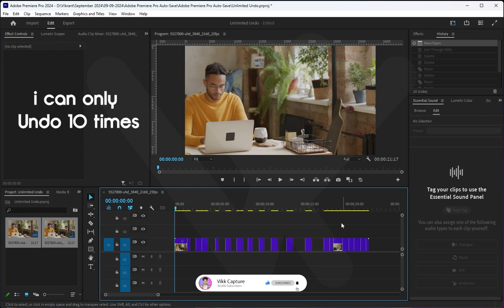Premiere Pro : How to Increase Undo Limit ( Ctrl + Z ) | Unlimited Undo in Premiere Pro | 2024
Thank you for joining me on this creative adventure. Let's make the world a more beautiful and captivating place, one design at a time!